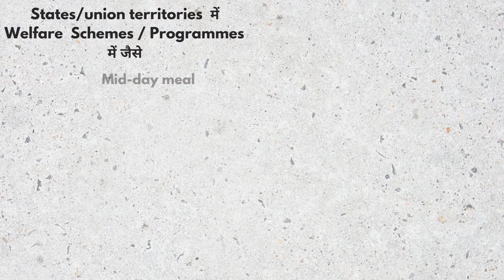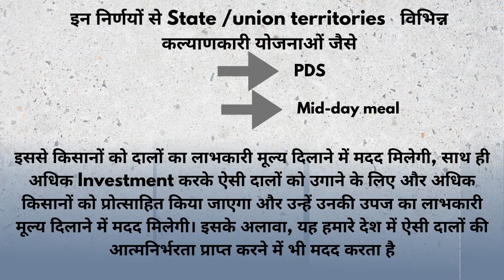Cabinet Committee on Economic Affairs - Decode Govt Exams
Decode Online Academy is the platform where you find guided and expert content related to UPSC Exams and Other Govt Examinations at free of cost.
We are here to provide you with guided preparation for Civil Service Exam, in short CSE conducted by Union Public Service Commission.
We are here to provide you experts guided, result oriented, timely and continuous, free of cost preparation, for all the aspirants from rural to urban areas.